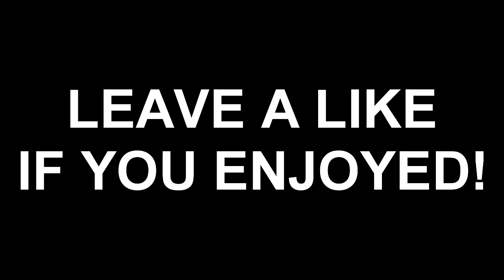SURPRISING FANS AND ADDING THEM! (BO2 Trickshotting)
Surprising fans and adding them lmaooo... Leave a like for more bo2 trickshotting videos!